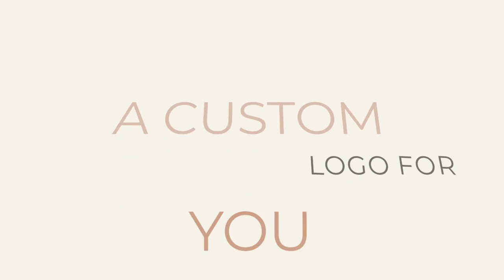Luna Brand Management - Our Logo Creation Service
Calling all business owners and personal brands! Luna Brand Managment is here to take the stress out of creating the face of your business.

-A tailored experience.
- 1:1 consultation with our in-house designer.
- A custom logo for you and your brand.
- A professional experience.
- Original and unique ideas.